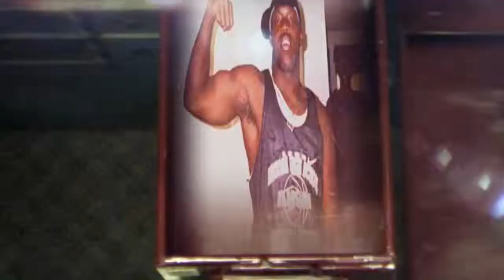Sat Aug 22 2015 18:30:56